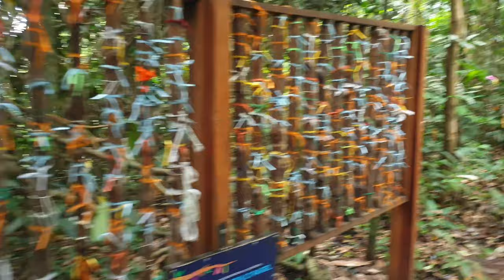Exploring BUD Bongao in the province of Tawi tawi.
This video was taken during our journey to the peak of BUD Bongao. Bud is a local word which mean mountain. They also have this cultural practices in the bud called PAGBAGGUT which you will knot a ribbon and make a wish, they believe that most of the wishes are to be granted.